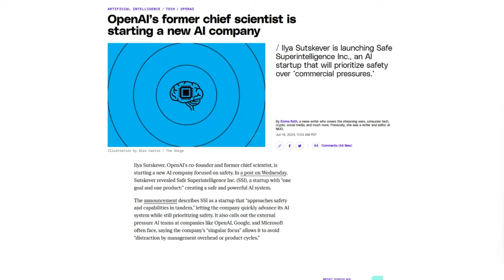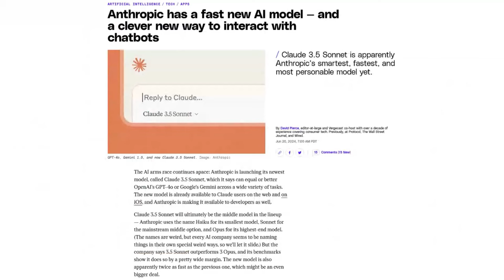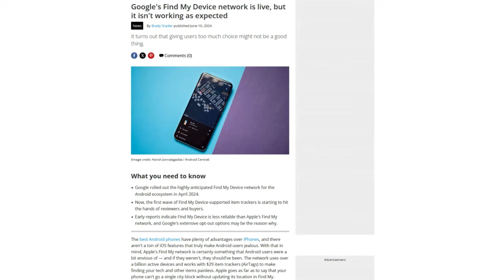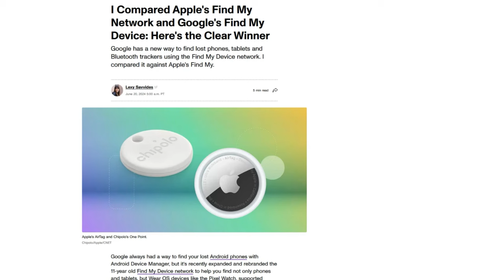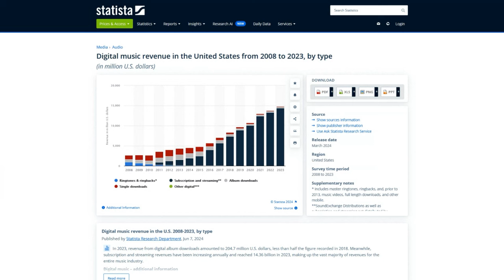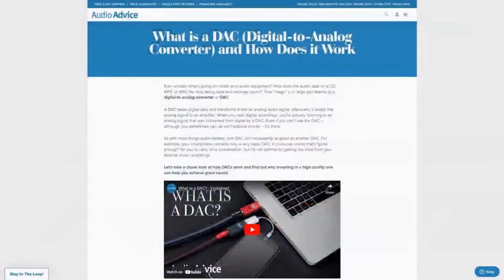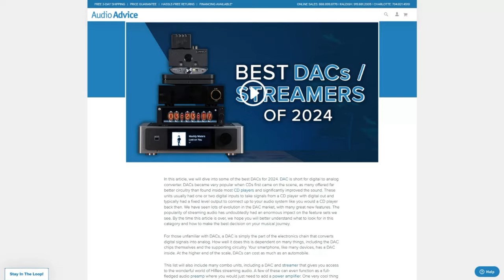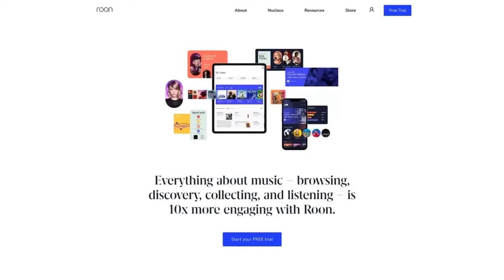What Is a DAC? - DTNS 4794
What are DACs and how can they make your music listening experience better? Anthropic releases its newest model called Claude 3.5 Sonnet, comparing it to OpenAI’s GPT 4o. And reviewers raise issues with Google's new “Find My Device” network.

Starring Sarah Lane, Robb Dunewood, Rob DeMillo, Roger Chang, Joe.

Today’s guest:
Rob DeMillo

Next guest:
Patrick Norton